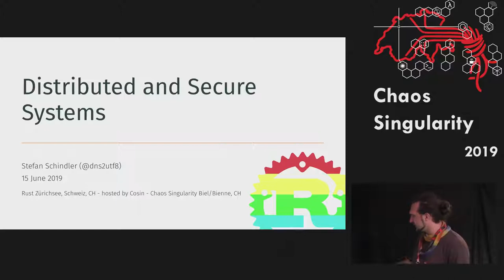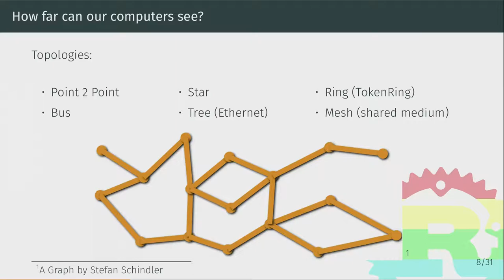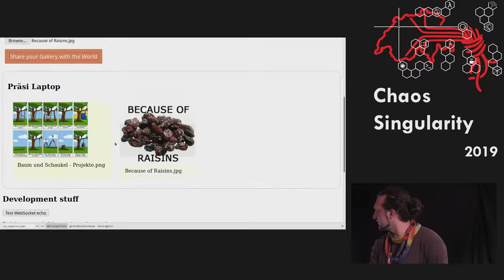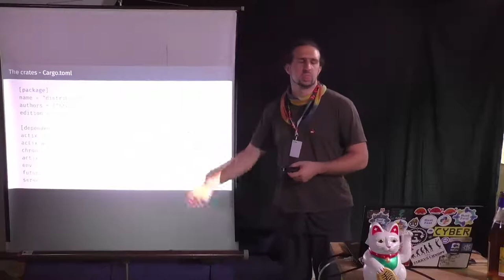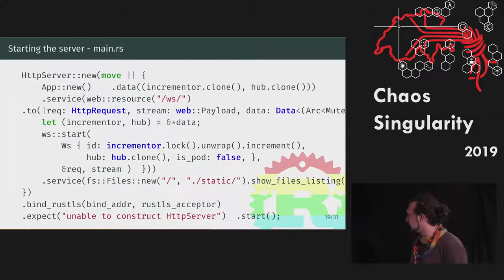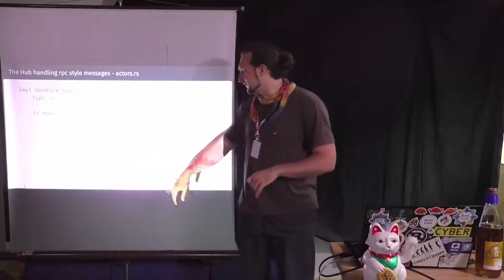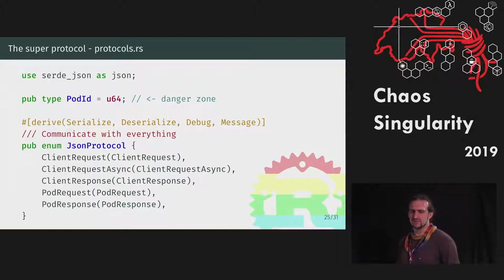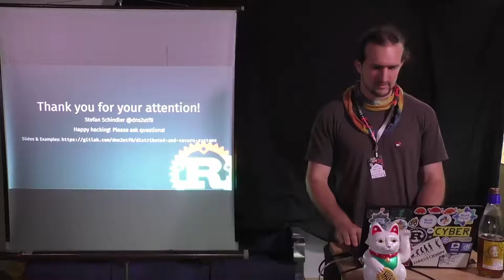Distributed Actor System with Rust | CoSin 2019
»Distributed Actor System with Rust« from Stefan @dns2utf8 Schindler
Learn about the building blocks of a network application
A Talk recorded at Cosin 2019 on 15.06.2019

Description:
What is a distributed System and how to build one.

Today an application can use multiple cores as well as multiple systems. Having an application span across the internet gives us new challenges such as secure communication and protocol design.

Recording: chvoc
Supported by: winkekatze.tv